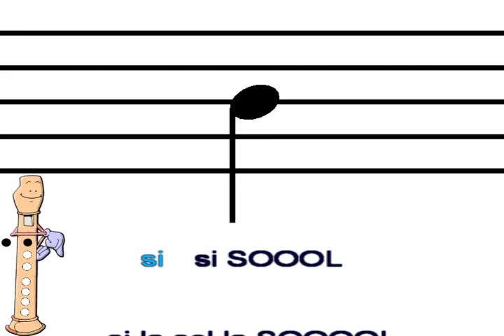11 California (si, la sol)